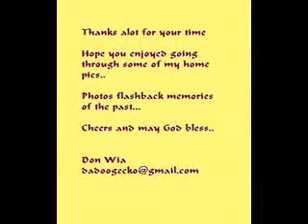Erax Mono - Daniel Bilip (PNG - Enga).avi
A demo from Daniel Bilip of Laiagam Enga Province